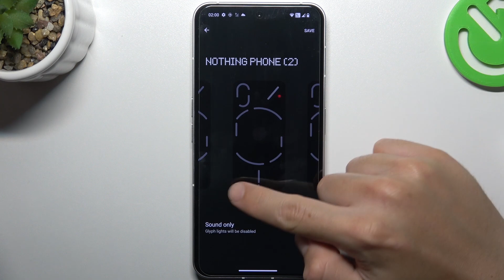Ringtones Presentation | Nothing Phone 2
Elevate your phone's auditory experience with our "Ringtones Presentation" video for the Nothing Phone 2. Discover a wide array of captivating ringtones that will add a touch of personality to your device. In this video, we showcase an assortment of unique and stylish ringtones, perfect for customizing your phone's sound profile.

How do I change the ringtone on my Nothing Phone 2?
Are there built-in ringtones on the Nothing Phone 2, or do I need to download them?
Can I use my own music as a ringtone on the Nothing Phone 2?
Do I need an internet connection to access new ringtones for my phone?
Are there options to set different ringtones for different contacts on the Nothing Phone 2?
What's the process for customizing notification sounds on the Nothing Phone 2?